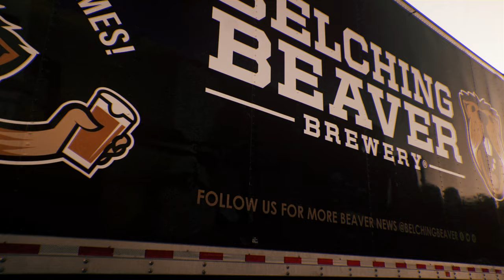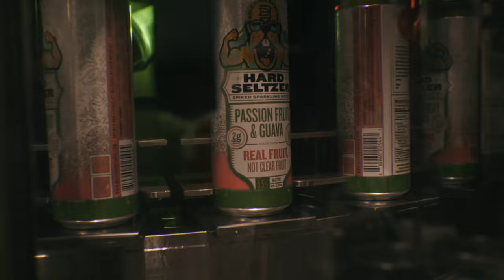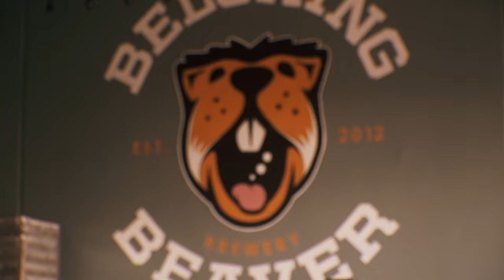Belching Beaver Brewery - Celebrating a Dam Good Decade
Thank you for 10 years of Dam Good Times!!! We had a great celebration on Saturday, thank you to everyone that came out.
Cheers!